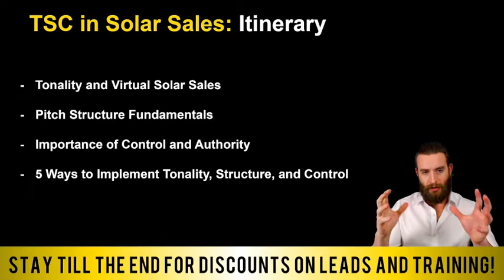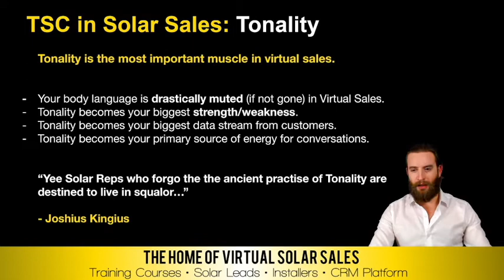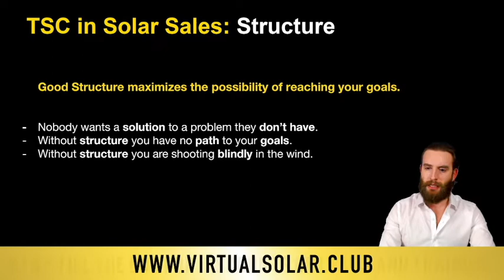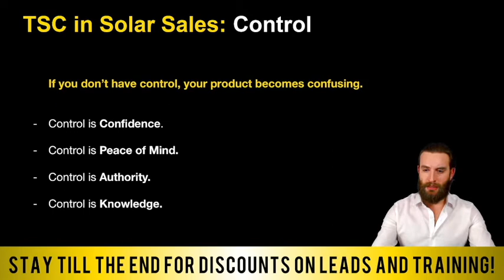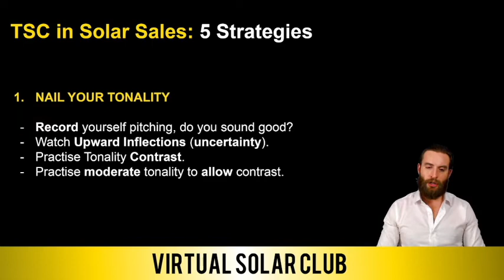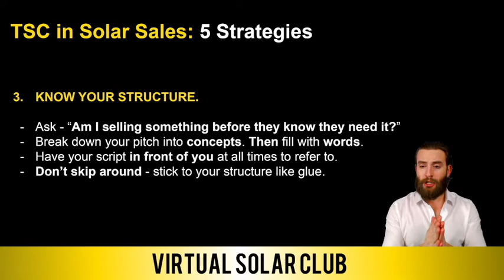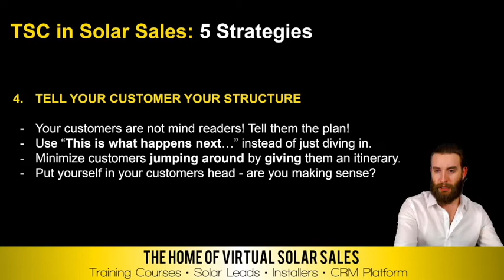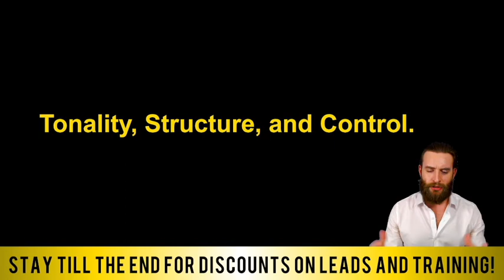How Do I Close More Solar Sales?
Virtual Solar Club is a rapidly growing resource ecosystem for Virtual Solar Sales Pros and those looking to transition to Virtual Solar Sales!

Free to Join. Free to Learn

Installers / Dealer Program
(30 Year Finance Term now available...)

If anybody has any questions or needs advise on transitioning to Virtual Solar Sales my door is always open.